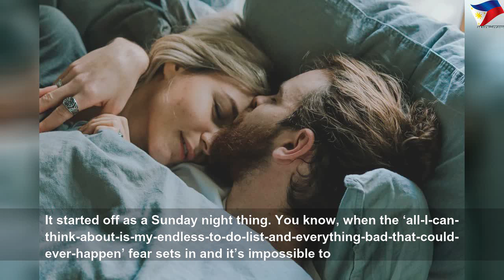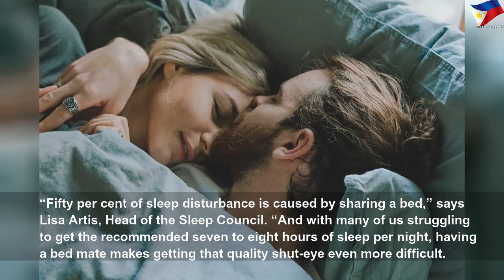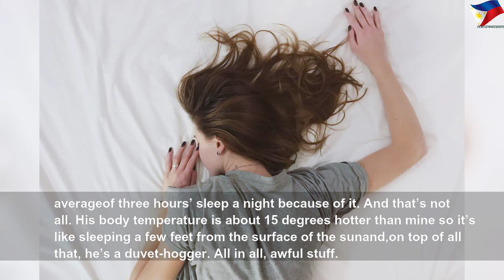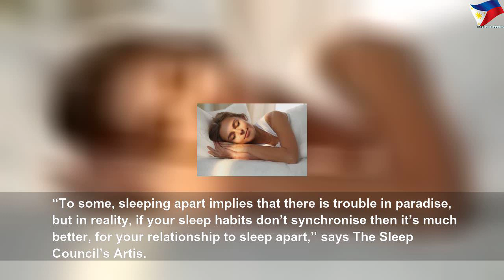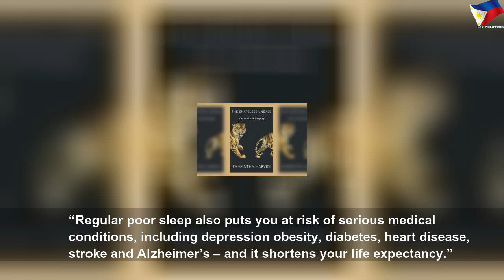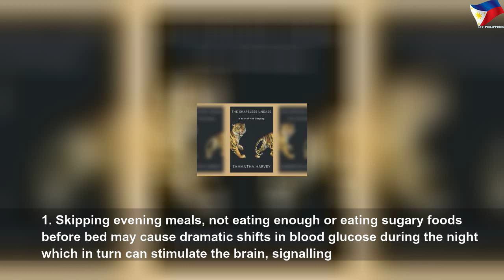Could sleeping in separate bedrooms save your relationship?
Could sleeping in separate bedrooms save your relationship? | Nice Right